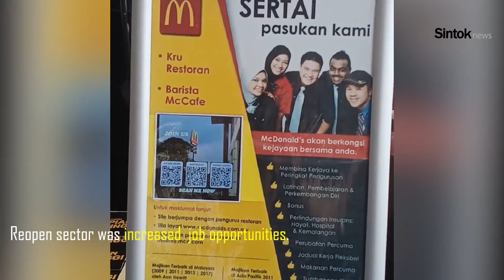Taiping Reaches Phase 4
A211 VTME 2031 JOURNALISM III (B)

Prepared by: Ho Mei Hua (277463)
Name and matric number